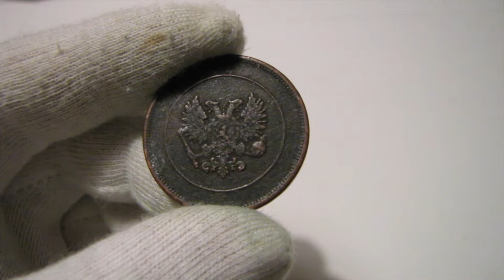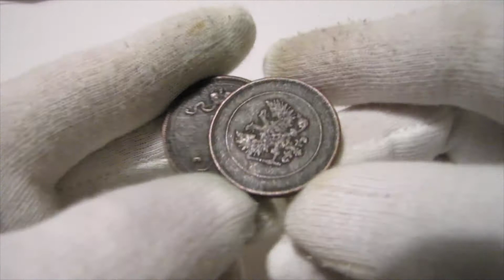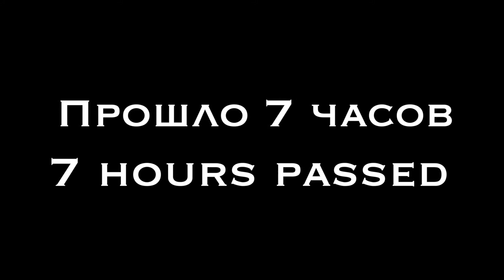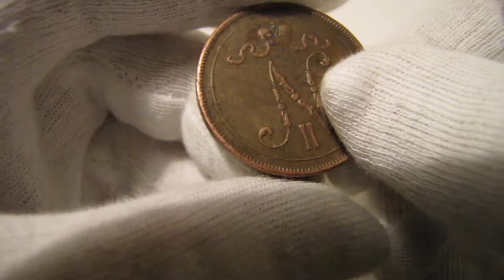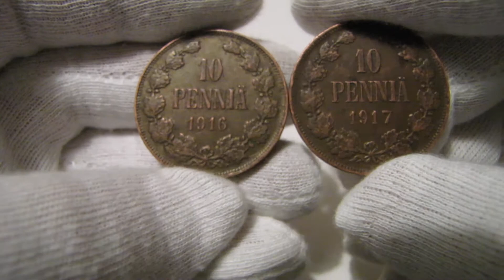How to CORRECTLY CLEAN old Copper COINS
Cleaning antique copper coins with liquid soap (soapy water). The patina is preserved. This is a good cleaning method so as not to degrade the appearance and value of the coin.
ℹ️ Visit Our Antique Money Store on eBay
The video shows the principle. You can make a soap solution weaker, but keep a coin in it longer - then you may not need to clean a coin with brush.
Как КОРРЕКТНО ОЧИСТИТЬ Старые Медные МОНЕТЫ.